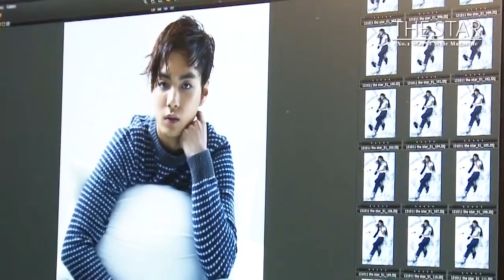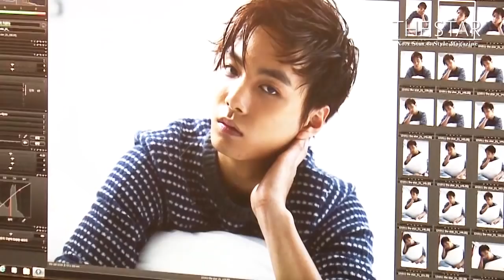[더 스타] 그룹 뉴이스트(NU'EST) JR 화보촬영 현장 공개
★데뷔 하자마자 훈훈한 비주얼로 국내를 비롯 해외 각지에서 다수의 팬을 보유하게 된 그룹 뉴이스트! 더 스타 화보촬영 현장에서 뉴이스트의 멤버 JR을 만나보세요★